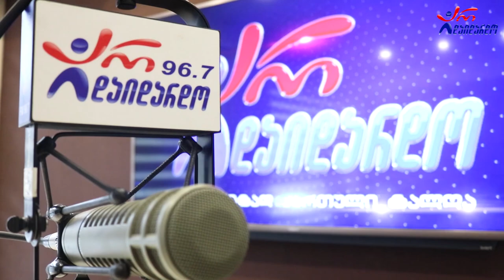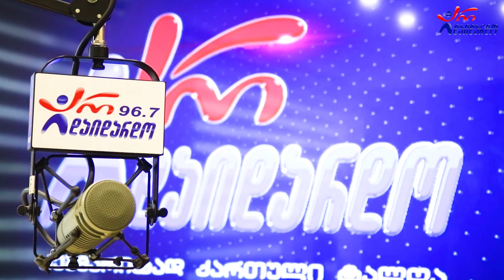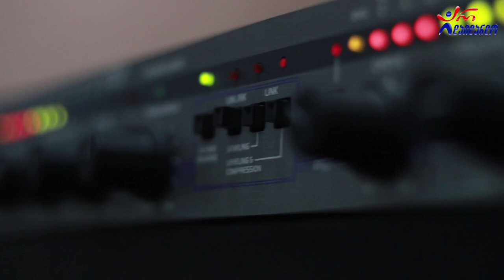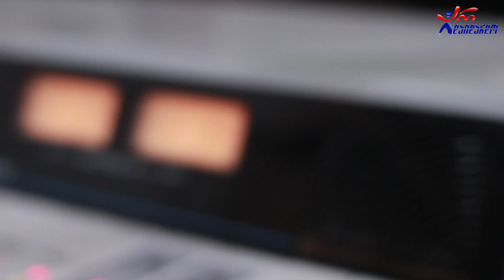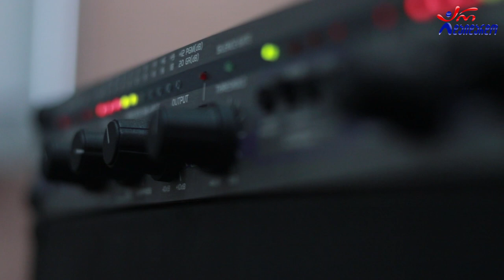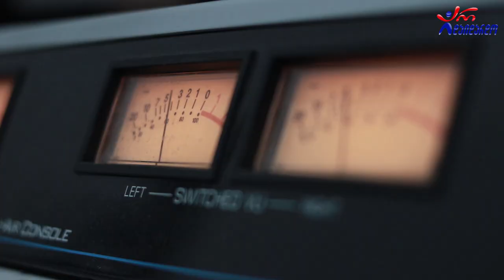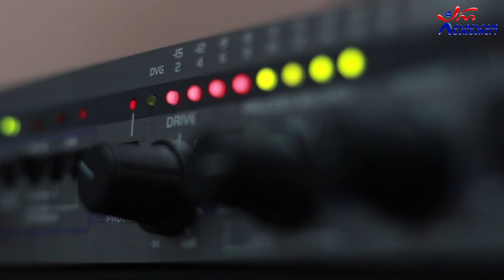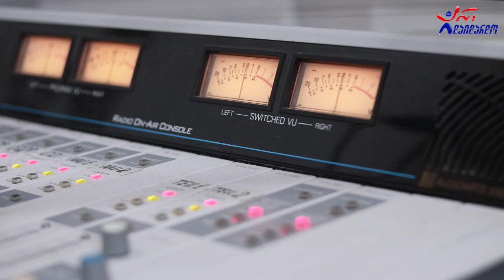მარი მამისმედიშვილი & ბექა ხალათაშვილი. გადაცემა "რადიო დუეტი". 24.12.2021. ვიდეო კოლაჟი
2021 წ.  24 დეკემბერი
☛ პარასკევი - 17:00. გადაცემა "რადიო დუეტი თაკოსთან ერთად". სტუმრად მარი მამისმედიშვილი და ბექა ხალათაშვილი. ვიდეო კოლაჟი